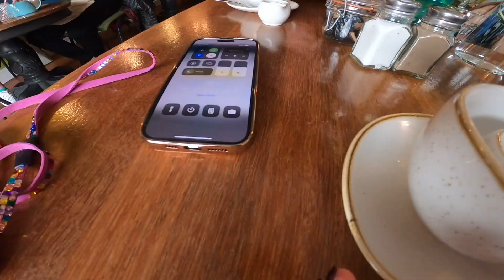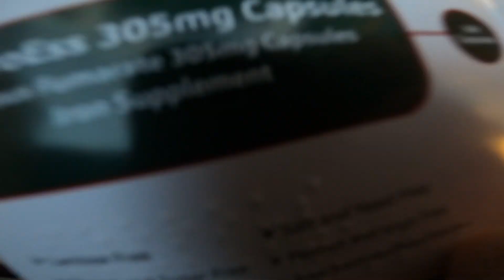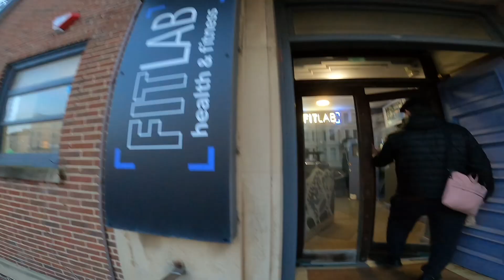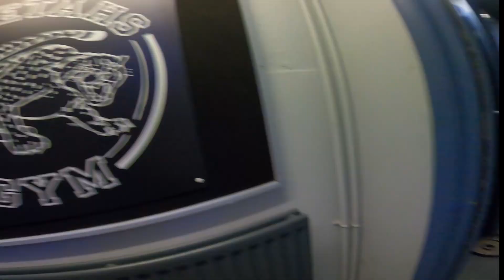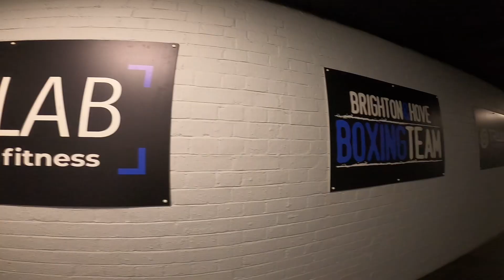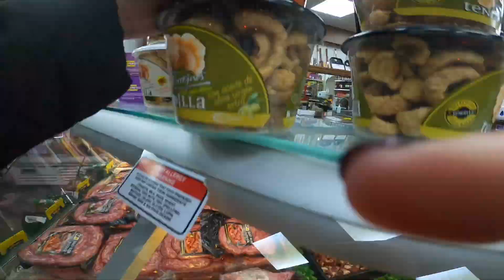STUDENT FILIPINO ACCOUNTANT IN ENGLAND | MARTIAL ARTS & FITNESS ENTHUSIAST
One day!

Don’t stop dreaming and working towards your goal.